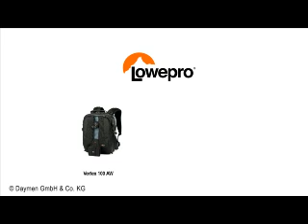Lowepro Vertex AW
Äußerst stabil und robust sind die Vertex AW Kamerarucksäcke mit großem Kamerafach auch für umfangreiche Ausrüstungen.